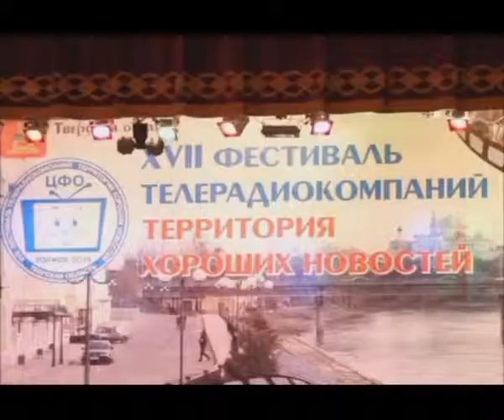Вышний Волочек Фестиваль Территория хороших новостей